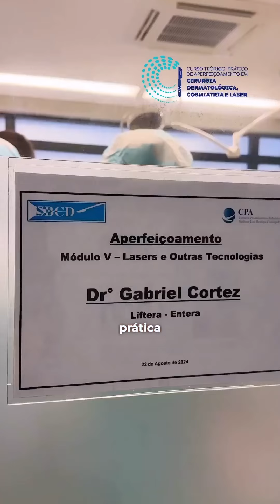Módulo 5 do Curso Teórico-Prático de Aperfeiçoamento em Cirurgia Dermatológica, Cosmiatria e Laser.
As doutoras Vanessa Mussupapo e Taciana Dal’Forno Dini contam como foi o Módulo 5 do Curso Teórico-Prático de Aperfeiçoamento em Cirurgia Dermatológica, Cosmiatria e Laser.
Compartilham os pontos fortes deste módulo e dão um spoiler sobre o módulo 6, sobre Procedimentos Combinados e IPCA.

As inscrições para o módulo 6 já estão abertas e você pode fazer a sua inscrição apenas para este módulo.

🌟 VI módulo | Procedimentos Combinados e IPCA
Curso Teórico-Prático de Aperfeiçoamento em Cirurgia Dermatológica, Cosmiatria e Laser
🗓️ Quando: 03, 04 e 05 de outubro de 2024
✅ Apenas para associados da SBDC ou Residente do Serviço Credenciado da SBD